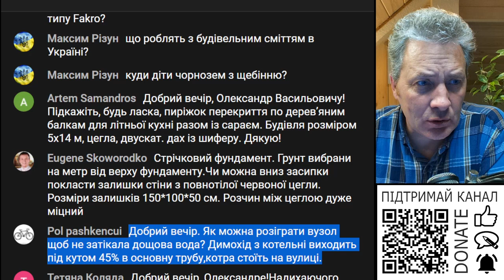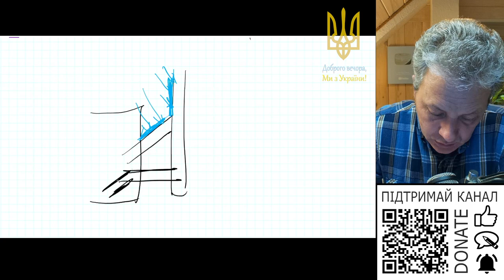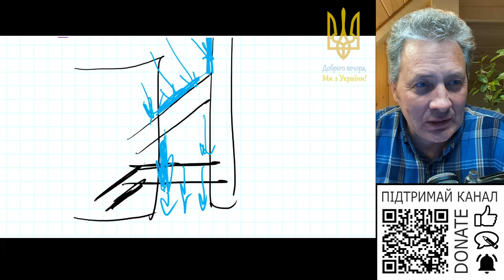Як розіграти вузол примикання димової труби під 45гр до стіни?